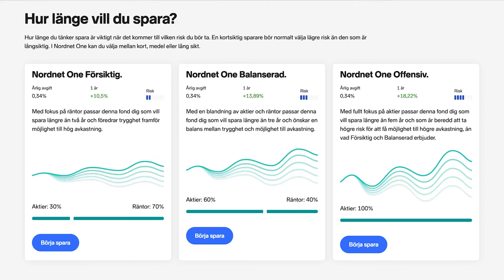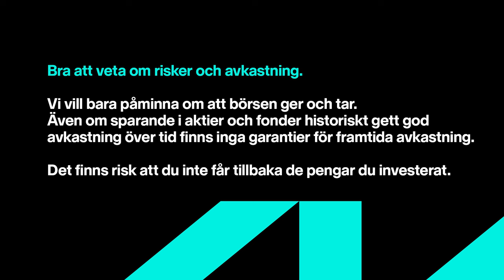Hetaste fastighetsaktierna just nu | Sparpodden 544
Philip Hallberg från Lannebo gästar för att prata om den hetaste branschen på börsen just nu: Fastigheter. Lannebo Fastighetsfond är den bäst presterande fonden på Nordnet senate 12 månaderna i alla kategorier, och Philip delar här med sig av hur de tänker när de investerar, hur han ser på framtiden för fastighetsaktierna, och vilka typer av fastighetsbolag han föredrar mest.

Innehåll:
0:00 Intro
4:41 Stor skillnad mellan fastighetsaktier
5:06 Sagax vs Hufvudstaden
7:36 Försent att investera? (edited)
7:36 Försent att investera
12:34 Vilken typ av fastighet är bäst?
17:44 Favoritaktien (3 år)
19:10 NP3
24:19 Substansvärde (Sagax)
29:30 Sagax
32:46 Preferens och D-aktier (edited)
36:48 Balder
41:25 SBB och Sveafastigheter